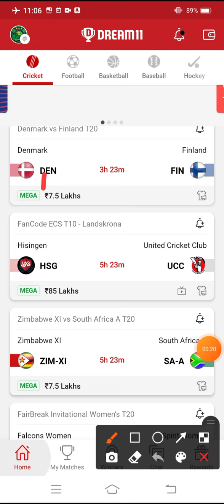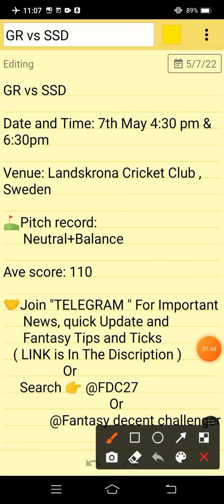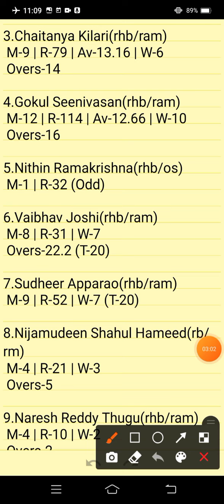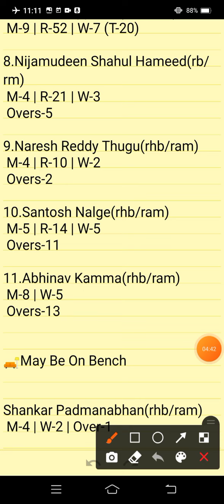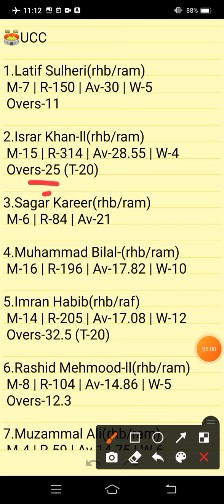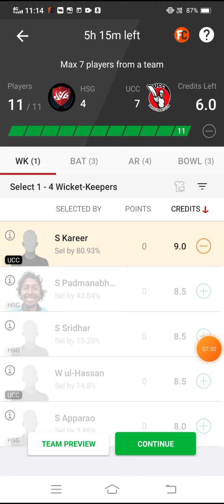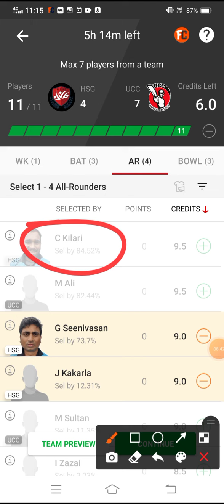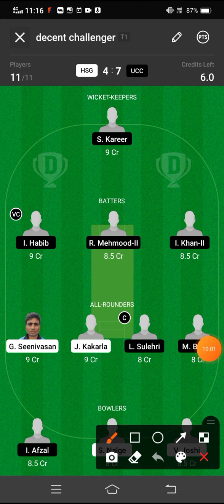HSG VS UCC | HSG VS UCC DREAM11 TEAM PREDICTION | FanCode ECS T10 LANDSKRONA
HSG VS UCC Preview:
HSG VS UCC Pitch Report:
HSG VS UCC Injury Updates:
HSG VS UCC Probable Playing VII:
HSG VS UCC Player Stats:
HSG VS UCC Dream 11 Prediction Team for SL:
HSG VS UCC Dream 11 Prediction Team for GL:
HSG VS UCC DREAM11 BEST TEAM PLAYERS
HSG VS UCC DREAM11 BEST TEAM SELECTION
HSG VS UCC DREAM11 CRICKET PLAYERS
HSG VS UCC DREAM11 FANTASY PLAYERS
HSG VS UCC DREAM11 FANTASY TEAMS
HSG VS UCC DREAM11 PLAYER LIST.

      Own Risk "